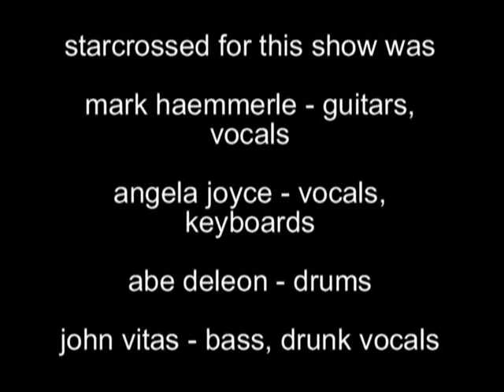ed's interview + pixies cover monkey gone to heaven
guitarist ed remembers playing in starcrossed @ gelato vera cafe + starcrossed covers the pixies monkey gone to heaven @ an 80's party